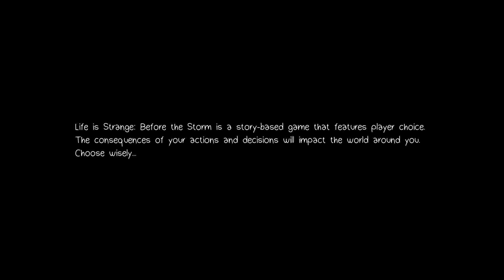CHLOE.exe || Life is Strange: Before The Storm || PART 1